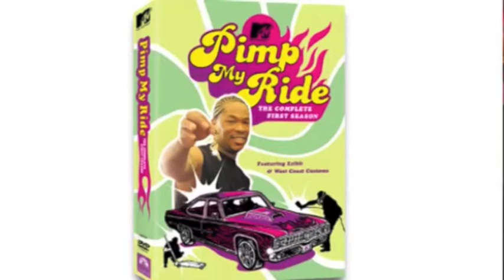Mega64 Podcast 302 - Mister Rogers & Bob Ross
Mega64 talks about two old shows, Mister Rogers' Neighborhood and The Joy of Painting.